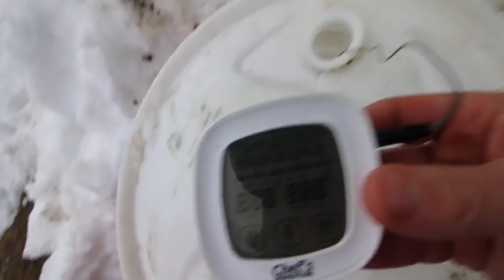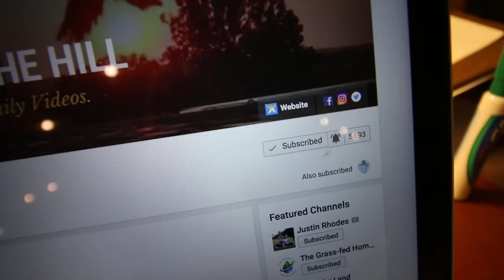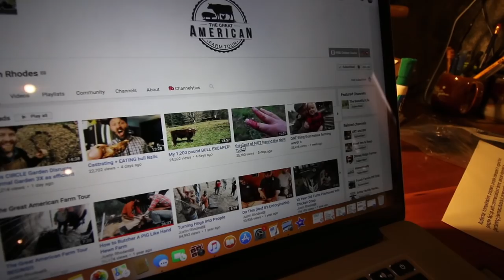Life on a Small Farm ~ Modern Steader Farm Update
Come along as I go through all of the daily chores and give an update on what we have been up too and how are plant starts are doing.

Daily Uploads!